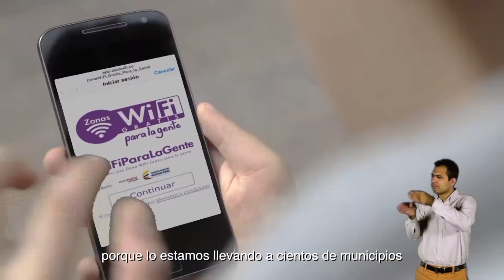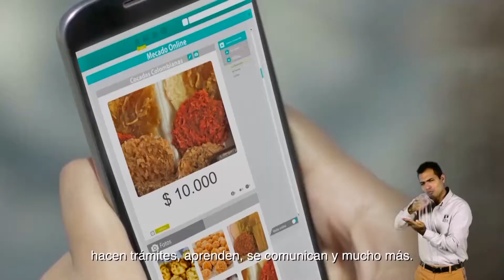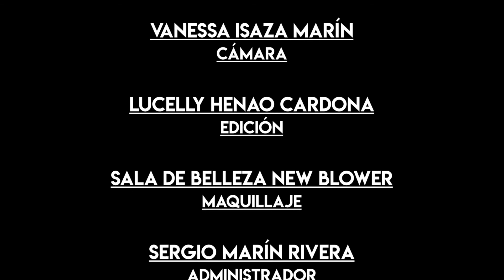119 HÁGALO CON ESTILO 24 DE JULIO 2019